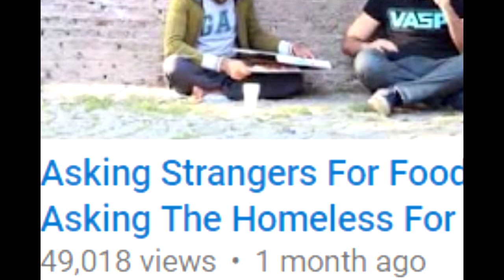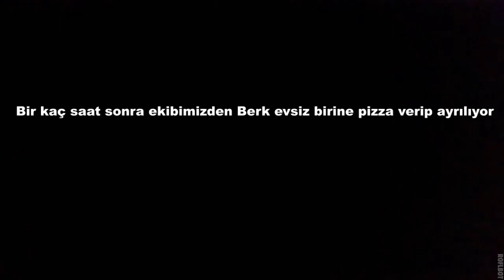BEDAVADAN YEMEK YEMENİN İNCE YÖNTEMLERİ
Bedavadan yemek yemenin bir sürü yöntemi var ama en güzel yöntem bunu "sosyal deney" adı altında yapmak!

Müzikler: James Price